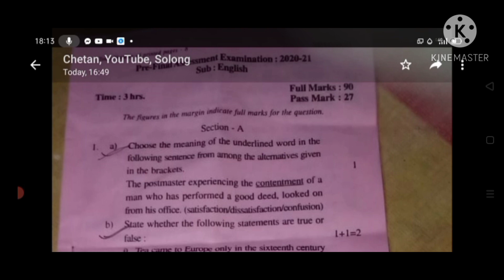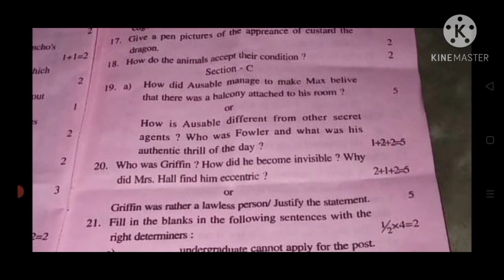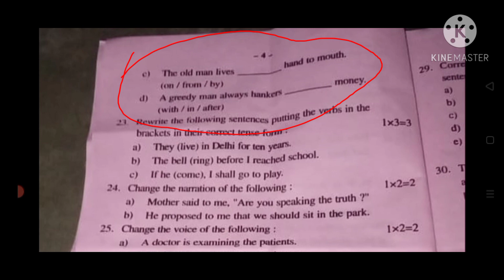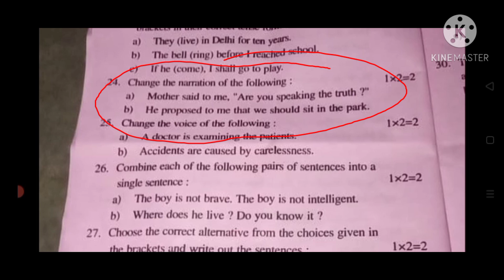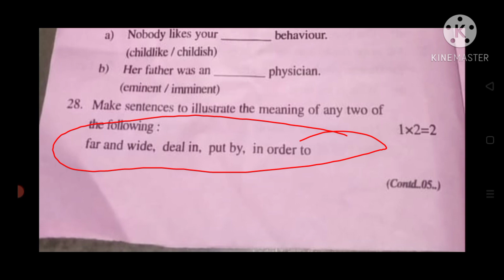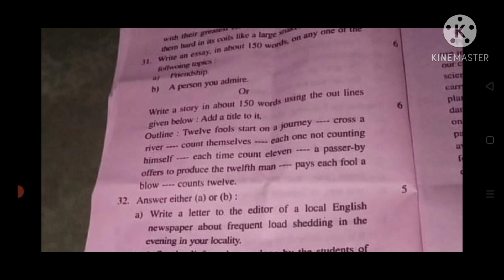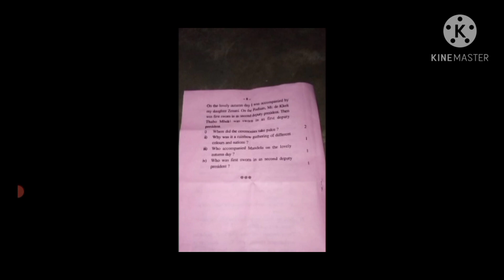Pre-Final Assessment, 2020-21:: English:: Nagaon Dist:: Short Discussion:: Grammar Gyan:: Online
Pre final assessment examination 2020-21 , English subject, Nagaon Dist held on 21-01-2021

Question paper Nagaon PDF link-

extra important questions pdf-

Essay/Report/Letter Writing PDF link-

HSLC Narration PDF link:-

প্ৰশ্ন সমৃদ্ধি, the e-book PDF link :-

PDF link of HSLC Determiners-

PDF link of Q/A of Footprints without Feet-

PDF link of The Tale of Custard the Dragon-

Madam Rides the Bus PDF link-

sentence correction 4 PDF link -

Sentence correction  PDF link -

Phrases and idioms PDF link :-

questions and answers PDF link-

English HSLC text all videos link-

Nelson Mandela :Long Walk to Freedom 1st part link -

A tiger in the zoo link.

General Principles of Teaching
Maxims of Teaching for Assam High School TET and CTET

Assam High School TET 2019
English grammar and pedagogy
clause
English Pedagogy
a letter to God
HSLC SEBA English text first flight
Sentence correction
seba online class
seba online classes
seba online classes 2020
assam seba online class
seba online channel
seba online course
seba english class 10
seba class 10 english syllabus
seba class 10 english question answer
class 10 english seba board
seba class 10 english grammar